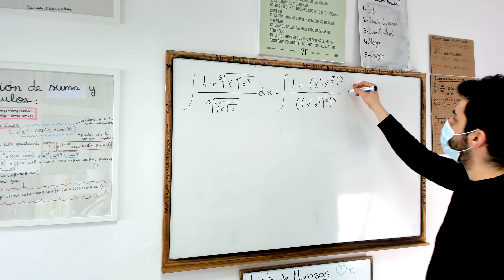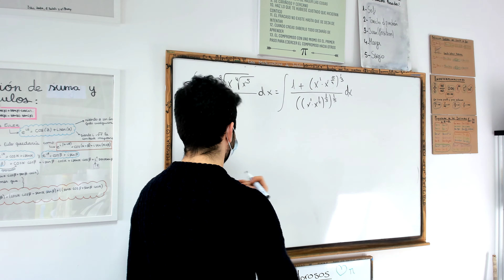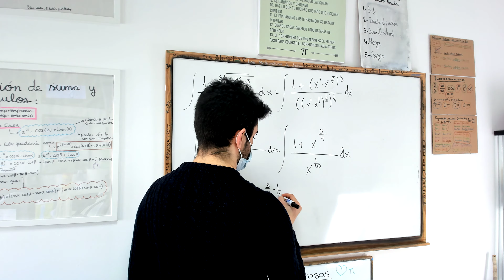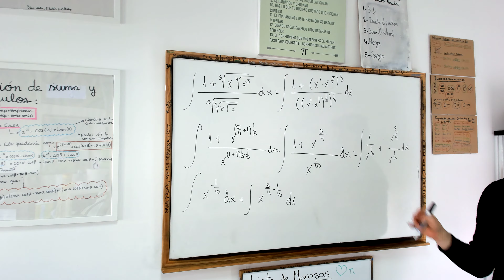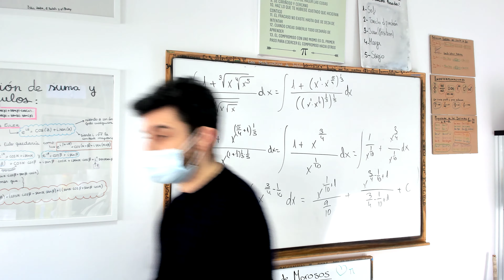✅ Integral con muchas raíces PARA VER SI MI ALUMNO SABE USAR PROPIEDADES DE LOS RADICALES